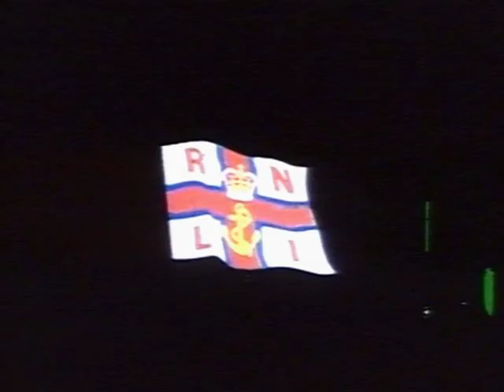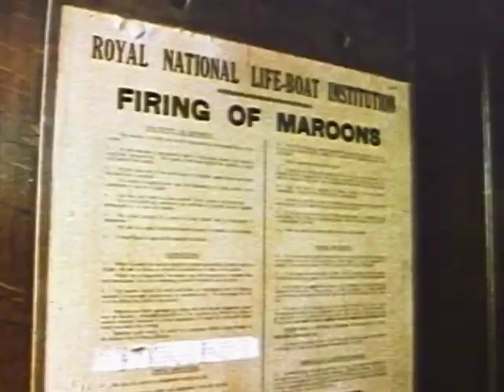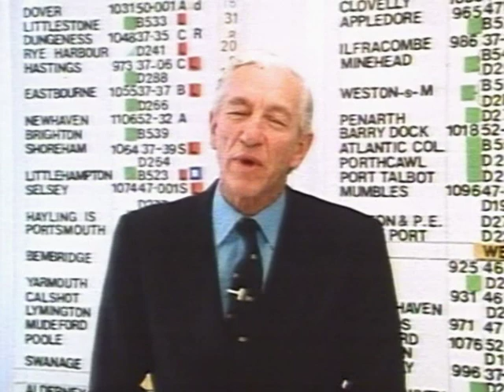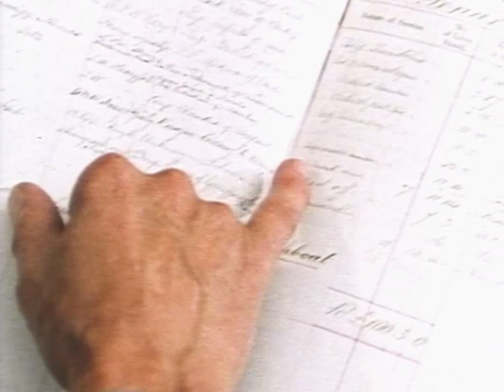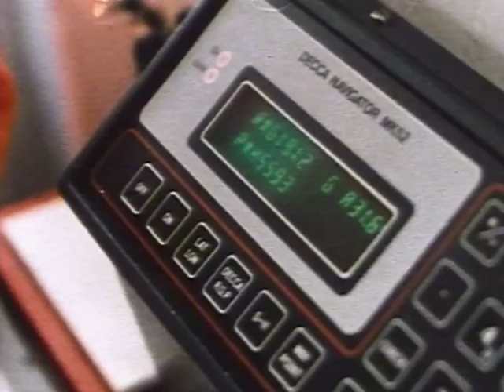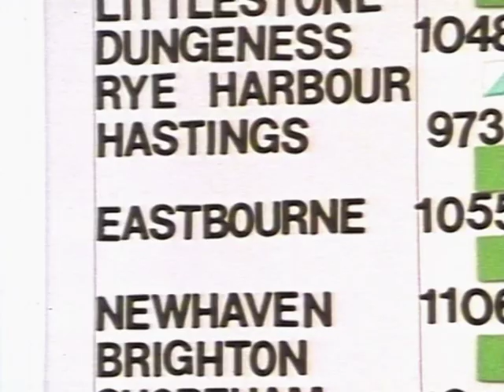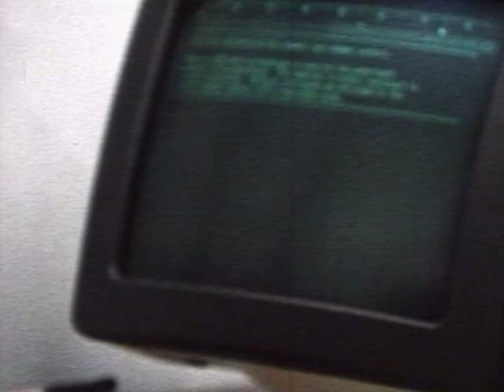In Danger's Hour.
RNLI Documentary.